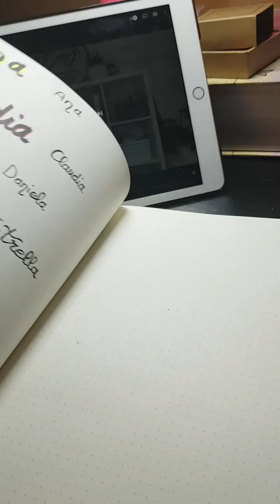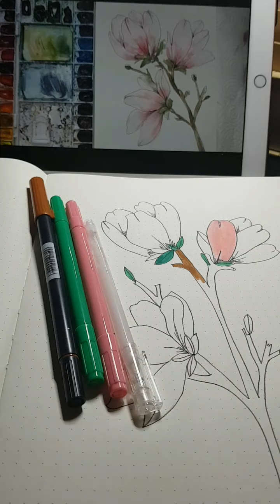Te enseño a hacer 3 Magnólias (FLORES)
En el video de hoy en mi sección de YOUTUBE Bullet planner, Bullet journal de una profesora, TE ENSEÑO A HACER MAGNOLIAS, he intentado imitar a Emma Jane Lefebvre.
¿Te gusta cómo ha quedado?

🌅 Instagram 1: teacher bullet journal
🌅 Instagram 2: docente innovadora 5.0

MIL GRACIAS por acompañarme en esta AVENTURA TECNOLÓGICA.

Si eres Maestr@ o profe , también te pueden interesar estos vídeos :

*OTROS VÍDEOS PARA PLANIFICAR TUS OPOSICIONES **

**VÍDEOS RELACIONADOS CON LA NUEVA LEY DE EDUCACIÓN**

🎥 Evaluación de Diagnóstico en Magisterio y Secundaria (LOMCE vs LOMLOE)- Evaluación diagnóstica.Aquí os dejo el enlace